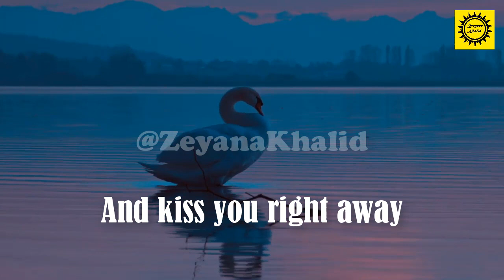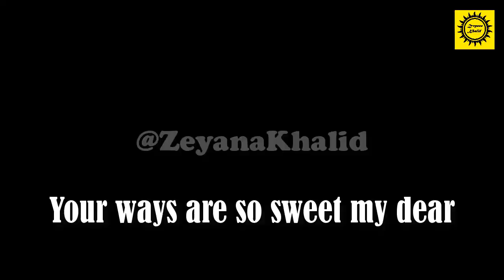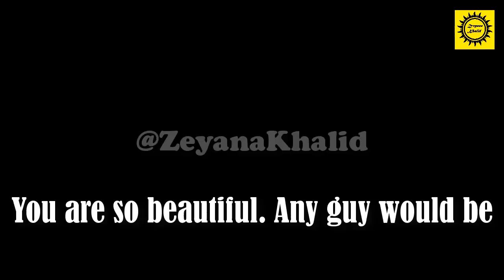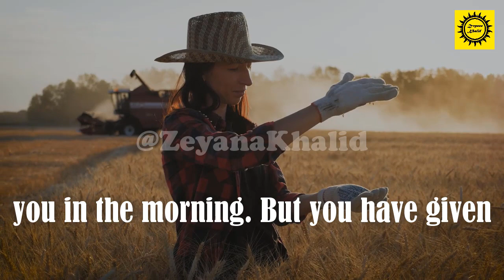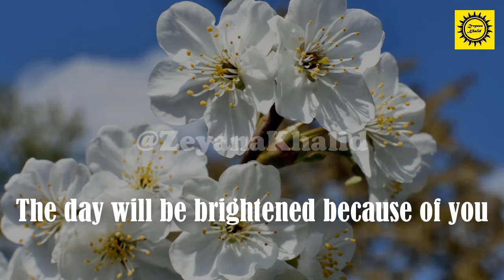Good morning my lovely, I simply love you/romantic love poetry